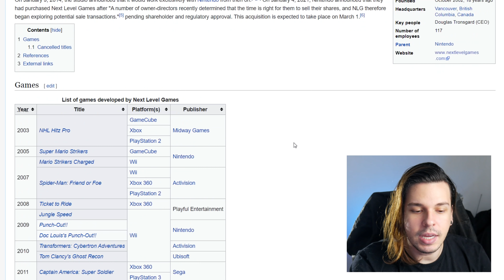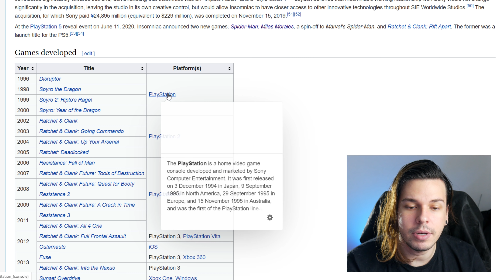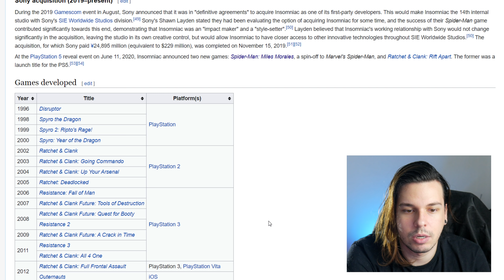NINTENDO dá uma de MICROSOFT e COMPRA empresa de games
Grupo no Discord!

Nintendo Next Level Games compra buy